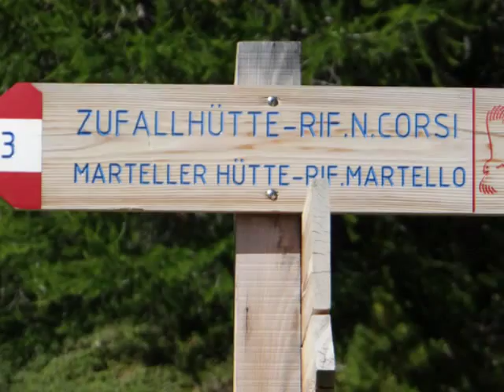Unsere Hotelwanderung zur Marteller Hütte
Wanderung zur Marteller Hütte in Hintermartell